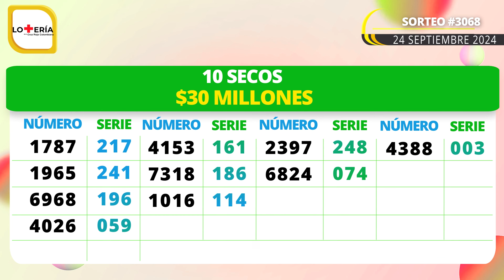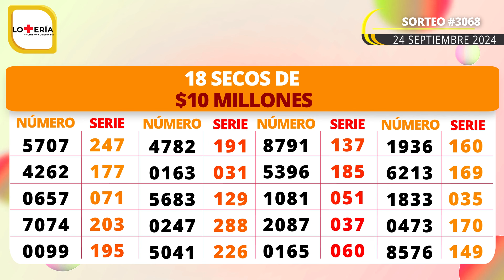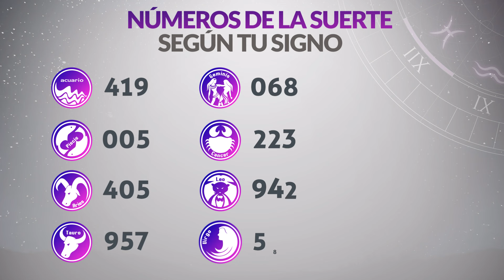Resultado SECOS Lotería de la CRUZ ROJA del Martes 24 de Septiembre 2024 SECOS 😱💰💸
Resultado secos de la loteria de la Cruz Roja Martes 24 de Septiembre de 2024
Loteria de la Cruz Roja 24 de Septiembre
Secos Loteria de la Cruz Roja 24 de Septiembre
Lotería de la Cruz Roja secos 2024
Ultimo resultado secos de la loteria de la Cruz Roja
Resultado secos de la loteria de la Cruz Roja vienticuatro
Ultimo resultado secos de sorteo de la loteria de la Cruz Roja
resultado secos loteria cruz roja
loteria cruz roja
resultado secos cruz roja
resultado secos de cruz roja
último resultado secos lotería cruz roja
cruz roja ultimo sorteo
resultado secos lotería de cruz roja
último resultado secos de la cruz roja
loteriacruzroja
loteria de la cruz roja hoy
ultimo resultado secos cruz roja
último resultado secos dela lotería de cruz roja
resultado secos de la cruz roja de anoche
sorteo cruz roja hoy
resultado secos la lotería de la cruz roja
ultimo resultado secos loteria cruz roja
resultado secos de cruz roja anoche
último resultado secos dela lotería de la cruz roja
resultado secos loteria cruz roja ayer
lotería cruz roja sorteo
último resultado secos de lotería cruz roja
último resultado secos la lotería de cruz roja
resultado secos de cruz roja hoy
resultado secos cruz roja ayer
último resultado secos lotería huila
último resultado secos la lotería de la cruz roja
último resultado secos de lotería de cruz roja
resultado secos de la cruz roja anoche
resultado secos lotería de la cruz roja último sorteo
último resultado secos de lotería de la cruz roja
resultado secos de la cruz roja de hoy
lotería cruz roja último resultado secos
resultado secos lotería cruz roja anoche
resultado secos de la lotería huila
resultado secos de cruz roja de hoy
resultado secos loteria de cruz roja hoy
último sorteo de lotería de cruz roja
resultado secos cruz roja último sorteo
loteria de la cruz roja ultimo resultado secos
lotería de cruz roja último resultado secos
cruz roja loteria resultado secos
resultado secos dela lotería cruz roja de anoche
lot cruz roja ultimo sorteo
resultado secos de cruz roja de ayer
resultado secos de la cruz roja último sorteo
resultado secos lotería huila último sorteo
resultado secos de cruz roja noche
resultado secos de la lotería de la cruz roja último sorteo
resultado secos de la lotería cruz roja anoche
sorteo de la lotería cruz roja
resultado secos loteria cruz roja 2021
resultado secos del último sorteo de la lotería de la cruz roja
resultado secos último sorteo lotería cruz roja
lotería de cruz roja de
resultado secos de cruz roja último sorteo